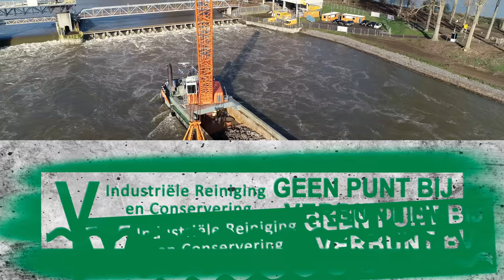Stortebed bijwerken Stuw van Linne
Na de aanvaring van de stuw wordt er een begin gemaakt van een tijdelijke dam voor de stuw.
Door de hoge waterafvoer van de Maas is het werk aan de dam tijdelijk onderbroken.
Het bijwerken van het stortebed beneden de stuw van Linne gaat wel gewoon door.

Schepen:
Werkendam
Bonito
Parcival
Werkendam

Muziek:
Awoken - Purple Dive